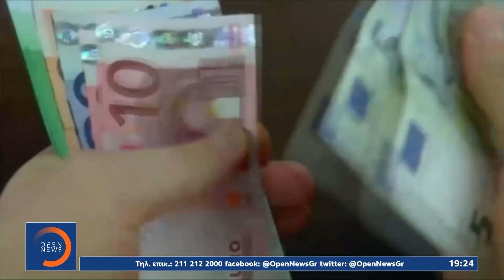Αύξηση των εσόδων από φόρους κατά 3,7 δις ευρώ το 2024 | OPEN TV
Ο προϋπολογισμός του 2025 περιλαμβάνει μείωση φόρων και μέτρα στήριξης 1,1 δις ευρώ για μισθωτούς, συνταξιούχους και ελεύθερους επαγγελματίες. Όπως προκύπτει από τα στοιχεία καταγράφεται υπέρβαση εσόδων την οποία το οικονομικό επιτελείο αποδίδει στην αντιμετώπιση της φοροδιαφυγής.